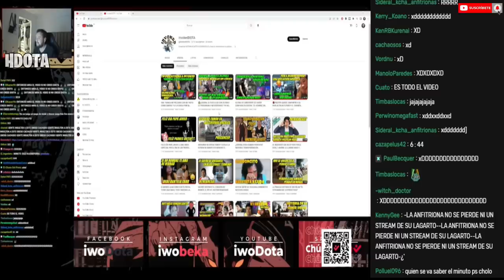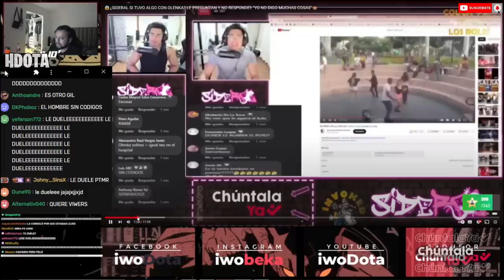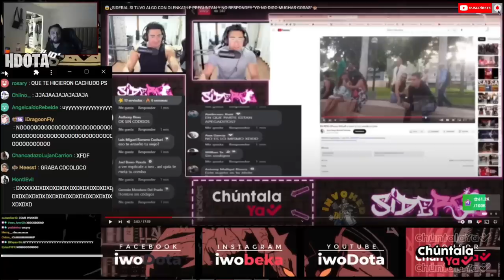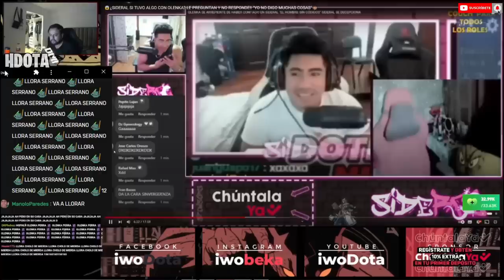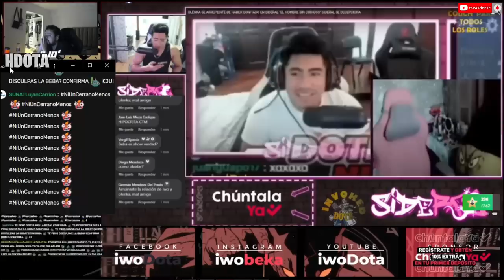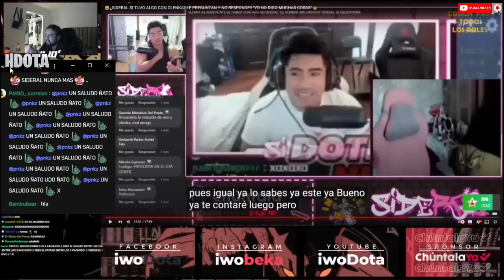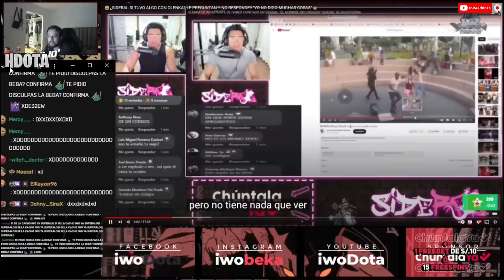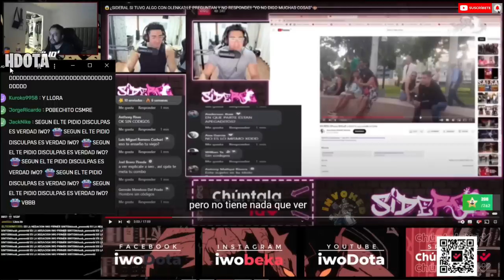🥺IWITO REACCIONA A LA LLAMADA DE SIDERAL Y OLENKA🔥EL ÚNICO QUE QUEDA MAL SOY YO😭